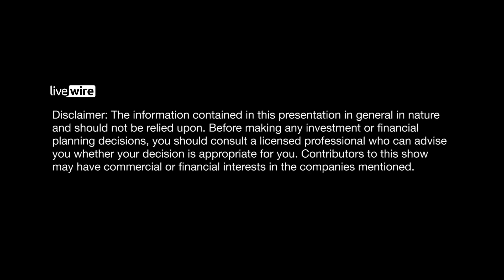Lifesciences: Give your portfolio a booster shot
There are over 150 companies listed on the ASX that fall under the Lifesciences banner. This includes medical device manufacturers, drug development companies and the emerging 'e-health' companies. However, the reality is that with the exception of a handful of names, like Cochlear and CSL Ltd, most of these stocks fly under the radar of most investors. Livewire hosted a discussion following the recent Bioshares Investment Summit to understand the opportunities available in this overlooked sector. Adam Allcock from Katana hosts Andy Gracey from Australian Ethical and Stuart Roberts from NDF Research. The panel discusses the rise of technology, what they look when choosing investments, managing risks and each panelist shares one of their top picks following the summit. So if your portfolio is in need of a booster shot why not tune in to this latest exclusive bought to you by Livewire.